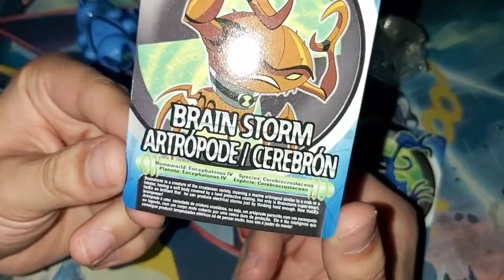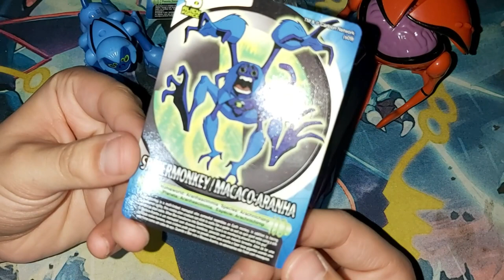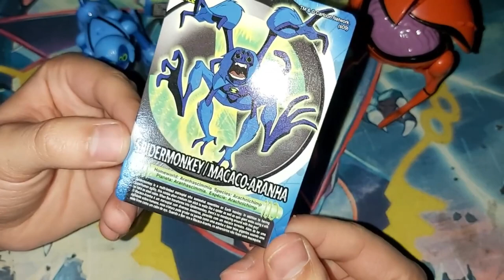Cerebrón y Mono Araña | Bandai | Ben 10 Alien Force | Review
▼ ¡NUEVO VÍDEO! ▼
Hola! Soy RoVin, hoy les traígo un vídeo bastante rápido, la review de las figuras de Brainstorm y SpiderMonkey de la serie Alien Force.
¿Que opinan les gustan?

NO ME DESACTIVEN LOS COMENTARIOS!

✑  RoVin 10